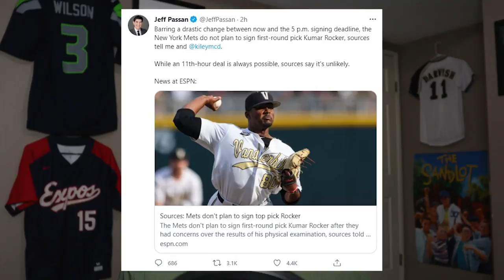Kumar Rocker NOT SIGNING with Mets!? (MLB Rumors)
As of right now, the Mets don't plan on signing Kumar Rocker, their 1st round pick of the 2021 MLB draft. There has been concerns about Kumar Rocker's pitching elbow by the Mets and now it seems unlikely the New York Mets are going to sign Kumar Rocker...

My Camera Setup:

My camera - Canon M50 Mark I
My Shotgun Mic
My Tri Pod